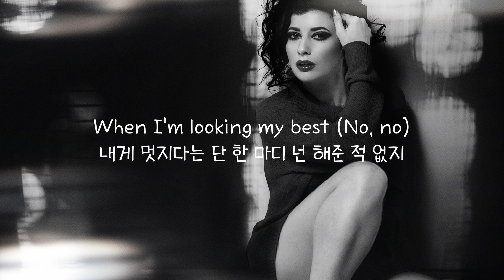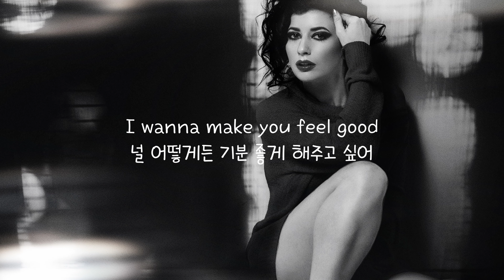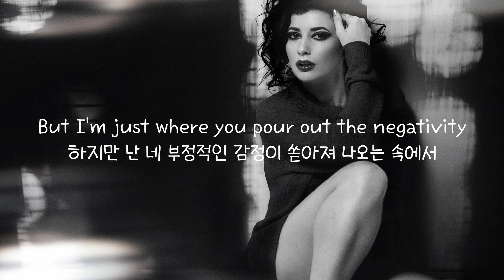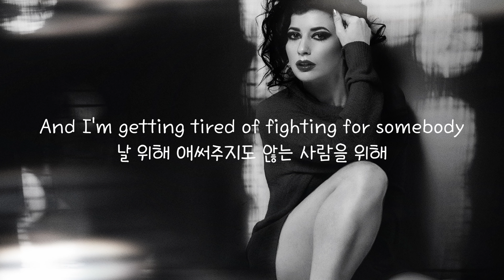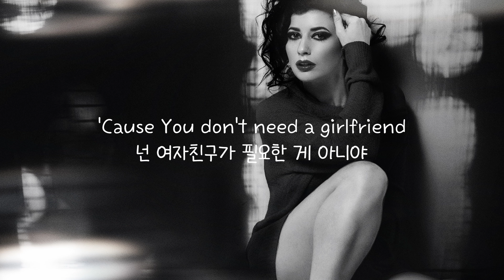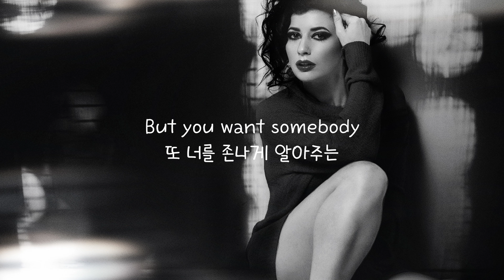Mae Muller - Therapist [가사/번역/자막] │나만 애쓰는 거 이젠 너무 힘들어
You don't bring home roses
장미를 품에 안겨주기는 커녕
You just bring home stress
내게 스트레스만 잔뜩 안겨주는 너
You never say I look good
내가 내생에 가장 멋졌던 때조차도
When I'm looking my best (No, no)
내게 멋지다는 단 한 마디 넌 해준 적 없지
And if we're staying up all night
우리 밤을 꼬박 샌다면
It's 'cause you're moaning
서로에게 매달려 내는 소리 아닌
And not the good kind
네 불평소리에 시달리는 거겠지
Want you to be happy
너 앞으로 행복했으면 좋겠지만
But not at my expense
날 이용해서 행복하진 않았으면 해

The more I listen and I listen
들어주면 들어줄수록
The more I'm thinking
자꾸만 생각만 더 하게 되는데

You don't need a girlfriend
넌 여자친구가 필요한 게 아니야
You just need a therapist
상담사가 필요한 거지
You got too much drama
혼자 착각이 너무 심해서
I'm not qualified to fix
나로썬 어떻게 치료해줄 수가 없으니까
I would hold your body
내가 널 붙잡고 있다 해도
But you want somebody
또 너를 존나게 알아주는
That will hold your shit together
다른 누군가와 함께하고 싶은 너잖아
Truth is
사실은 말이야

I wanna make you feel good
널 어떻게든 기분 좋게 해주고 싶어
And put your mind at ease
네 마음을 좀 편하게 해주고 싶어
But I'm just where you pour out the negativity
하지만 난 네 부정적인 감정이 쏟아져 나오는 속에서
I'll get you excited
너를 또 초조하게 만들겠지
I tried and tried it
몇 번이고 시도해도
But it's so one-sided
이런 건 나 혼자만 널 위하는 거잖아
And I'm getting tired of fighting for somebody
날 위해 애써주지도 않는 사람을 위해
Who ain't fighting for me
나만 애쓰는 거 이젠 너무 힘들어

I would hold your body (Ah)
But you want somebody (Nah)
Truth is
사실은

You need a therapist
넌 상담사가 필요한 거지
La-la-la-la, la-la (Yeah, yeah)
La-la-la-la, la-la
If I spend all my time, all my energy
내가 내 시간 버려가면서, 힘을 다 쏟아내면서
Taking care of you who gonna take care of me?
널 위해 살아가면, 난 누가 신경 써 주는데?
If I spend all my time, all my energy on you, on you
내가 널 위해 내 시간을 버리면, 힘 쏟아내면
I can't spend all my time, all my energy on you
난 너한테 쏟을 시간도 없어, 그럴 힘도 없어

'Cause You don't need a girlfriend
You just need a therapist (No, no, no)
I'm not qualified to fix (I ain't qualified to fix, yeah)
Oh, the truth is
아, 사실은

넌 상담사가 필요한 거야
La-la-la-la, la-la (Ooh, no, no, no, no, no, no, no)
La-la-la-la, la-la (La-da-da, la-la)
Truth is
사실은 말이야